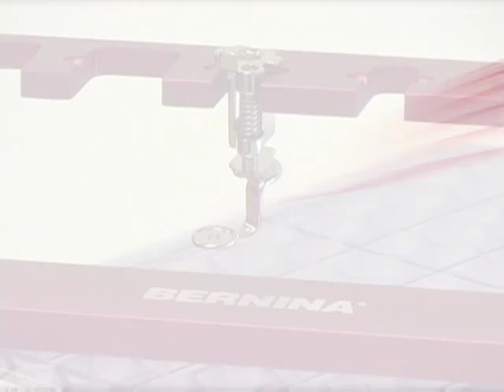26) BERNINA presser feet -- Embroidery foot #26 (drop-shaped)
The 26th section of the BERNINA presser-feet online tutorial is about the drop-shaped embroidery foot no. 26. This presser foot is suitable for free-motion embroidery and other free-motion machine-stitching techniques. It is used for embroidery with the embroidery module and darning thin fabrics. The small, drop-shaped needle opening and the flat sole ensure even pressure in the needle-penetration area, thus preventing the fabric from lifting along with the needle or flagging. Check out the other sections of the presser-feet tutorials and learn more about BERNINA sewing machines